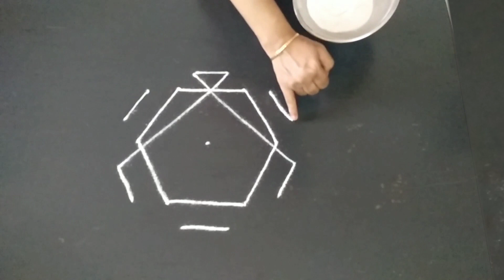3புள்ளி கோலம்.குட்டி கோலம்.அழகு கோலம்.VEDHA'S CORNER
easy and new kolam